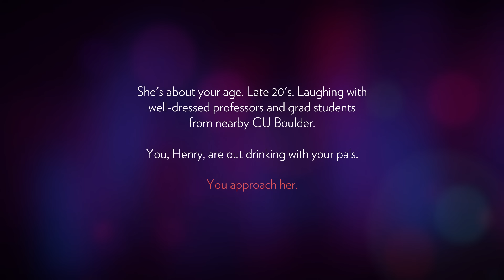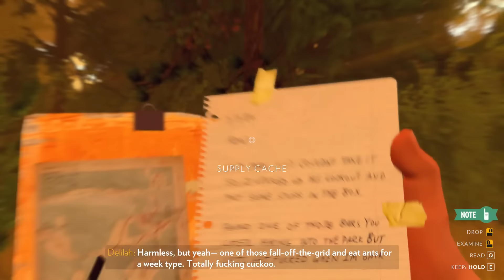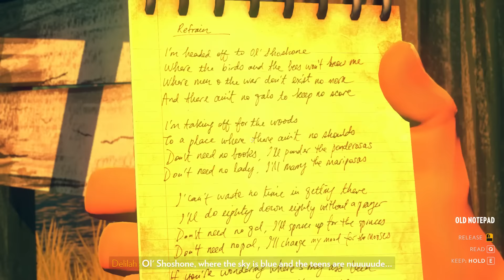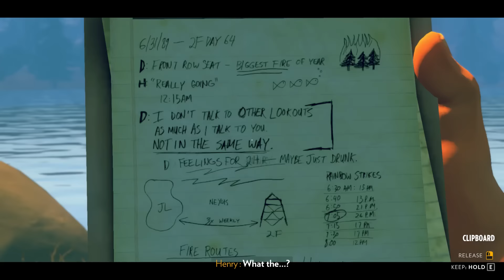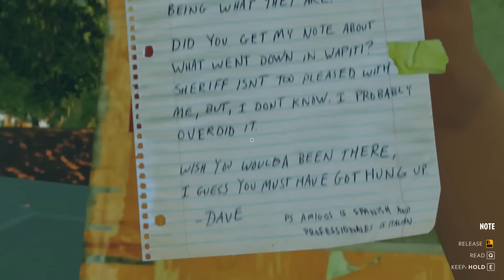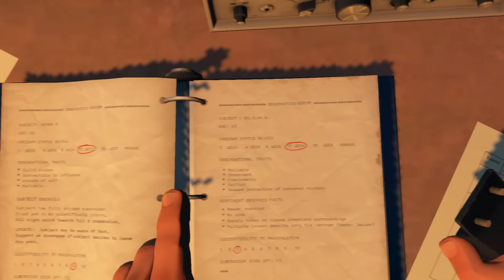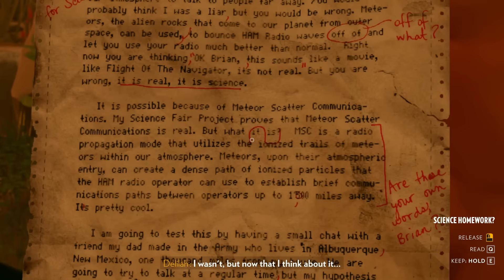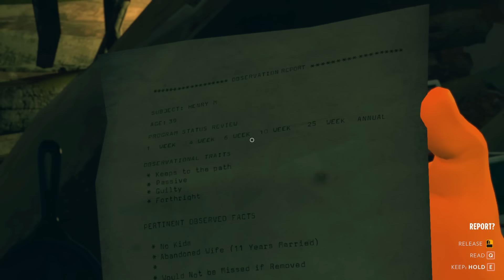Firewatch All Cutscenes (Game Movie)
This is a Firewatch Movie that contains all (or as many as I could find) cutscenes to make a game movie.